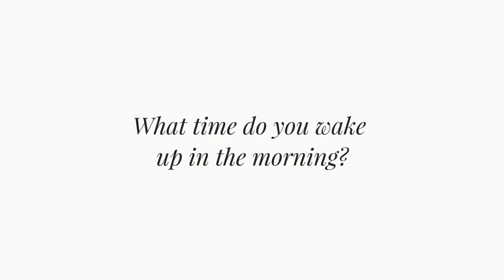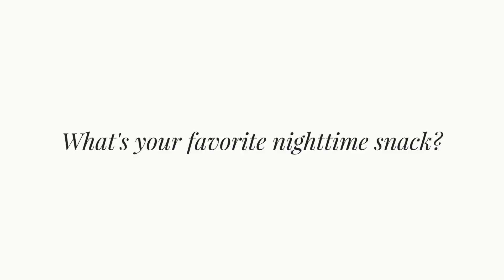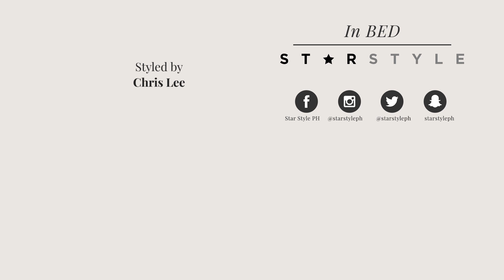In Bed with Mond Gutierrez | Celebrity Interviews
We got cozy with Mond Gutierrez one lazy morning. Here, we ask the host, entrepreneur, and reality TV star about his daily habits in bed—from the books that are currently on his bedside to his nighttime regimen.